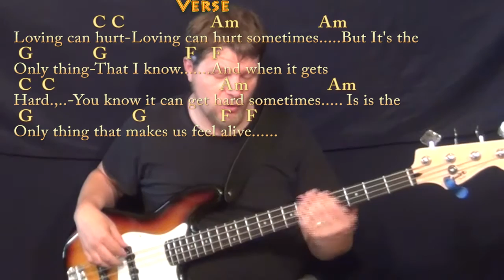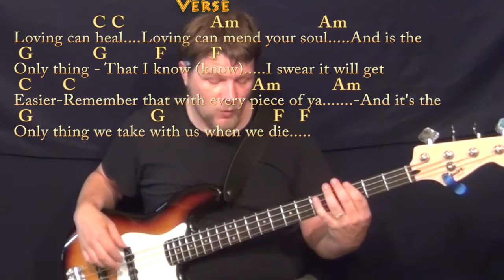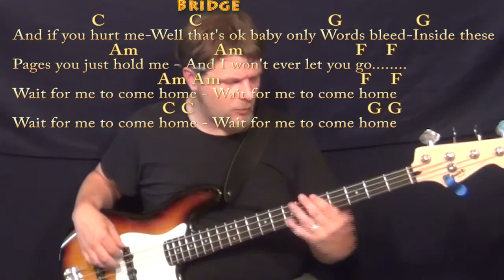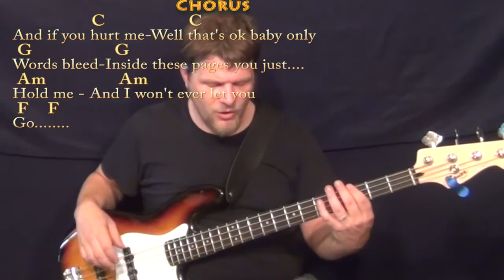Photograph (Ed Sheeran) Bass Guitar Cover Lesson in C with Chords/Lyrics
can play along ;) Woohootiehoo and best of luck! ;) Sharing these links will make the biggest effect ;) CHART edsheeran guitar lesson tutorial howtoplay playalong lyric chord lesson tutorial SONGBOOKS